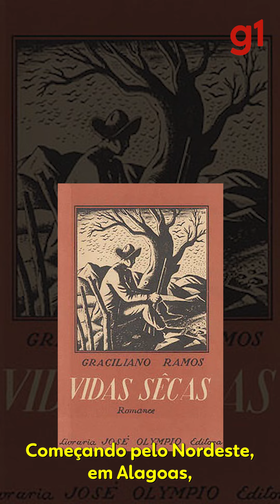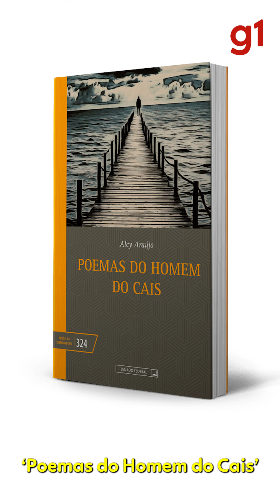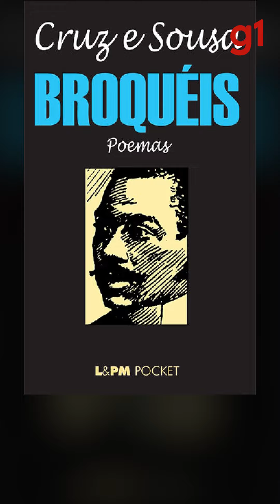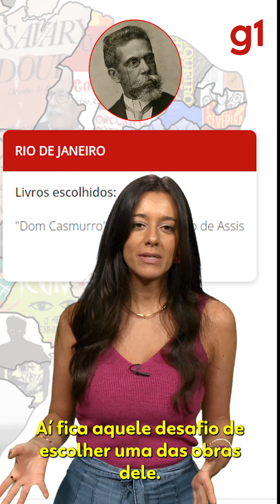Qual é o melhor livro de cada estado? Professores elegem os 'medalhistas' | g1